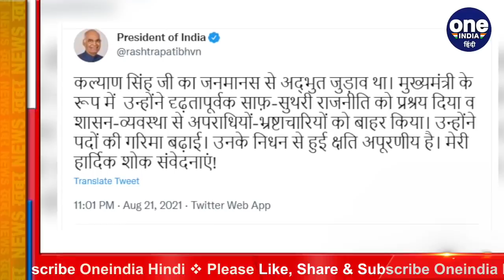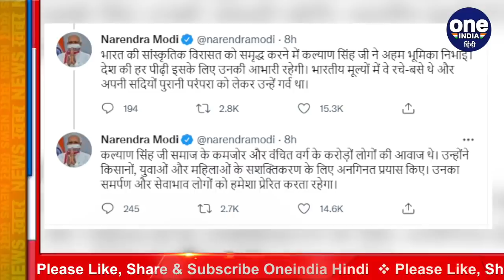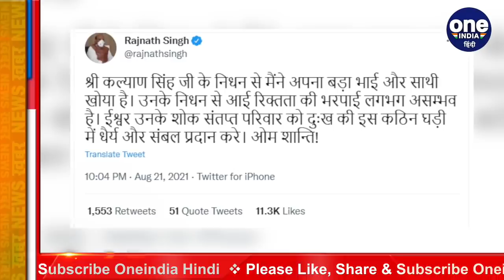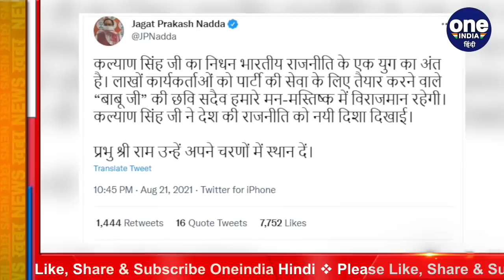UP Fomer CM Kalyan Singh Death: PM Modi समेत दिग्गजों ने जताया शोक | वनइंडिया हिंदी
Former Uttar Pradesh Chief Minister Kalyan Singh passed away on Saturday. At the age of 89, Kalyan Singh breathed his last at Lucknow PGI. He was ill for a long time. He was undergoing treatment. After the death of Kalyan Singh, there was a wave of mourning in Indian politics. On his death all the big leaders of the country including President Ram Nath Kovind, Prime Minister Narendra Modi, Defense Minister Rajnath Singh have expressed grief.

उत्तर प्रदेश (Uttar Pradesh) के पूर्व मुख्यमंत्री कल्याण सिंह (Former CM Kalyan Singh) का शनिवार को निधन हो गया. 89 साल की उम्र में कल्याण सिंह ने लखनऊ पीजीआई में आखिरी सांस ली. वे  लंबे वक्त से बीमार थे. उनका इलाज चल रहा था. कल्याण सिंह के निधन के बाद भारतीय राजनीति में शोक की लहर दौड़ गई. उनके निधन पर राष्ट्रपति रामनाथ कोविंद (President Ramnath Kovind), प्रधानमंत्री नरेंद्र मोदी (PM Narendra Modi), रक्षा मंत्री राजनाथ सिंह समेत देश के तमाम बड़े नेताओं ने दुख जताया है.